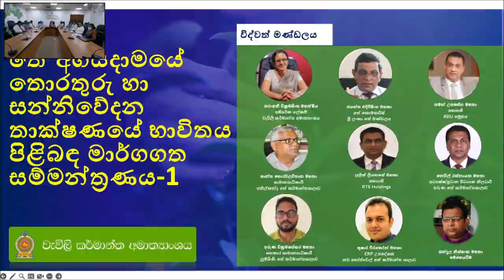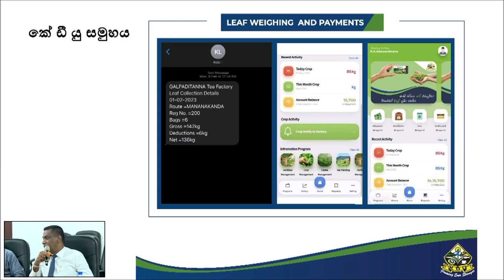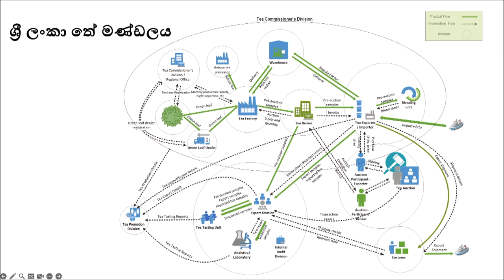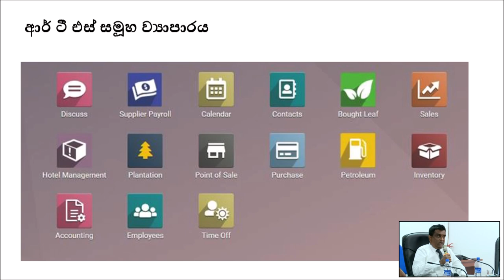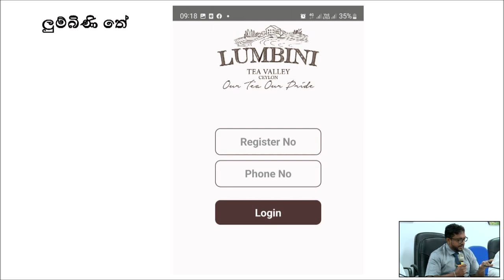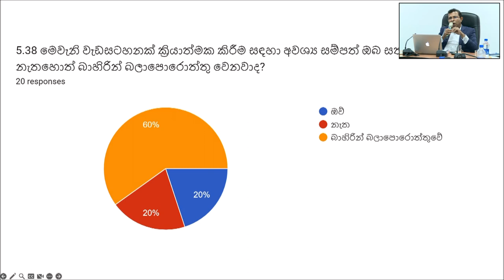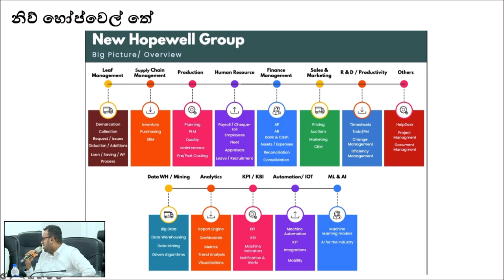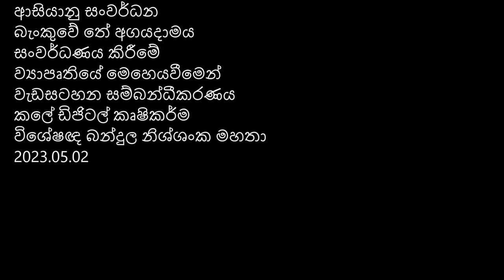තේ වගාකරනවද? දළු දීමේ ක්‍රමයේ සිටම වෙනසක්?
ICT4Tea May 02 2023, තොරතුරු හා සංනිවේදන තාක්ෂණය භාවිතයෙන් තේ අගයදාමය ප්‍රවර්ධණයේ පුරෝගාමී නියමුවන් විසින් දළු දීමේ ක්‍රමයේ සිටම ඇති කරගෙන යන වෙනස් වීම් ගැන පවත්වන ඉතාමත් වැදගත් සාකච්චාවකි.

තමාගේ ප්‍රදේශයේ තේ කර්මාන්තශාලාවල සිදුවෙන වෙනස් කම සඳහා බලන්න

(මෙහි අන්තර්ගතය ඒ ඒ විද්වතුන්ගේ මතය වන අතර, වෙනත් කිසිදු තෙවෙනි පාර්ශවයකගෙ මතයක් නියෝජනය නොවේ. )